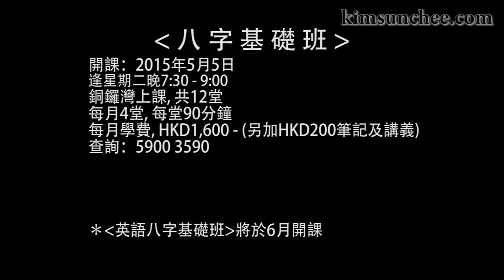申子錦囊 第 5 集 - 借運